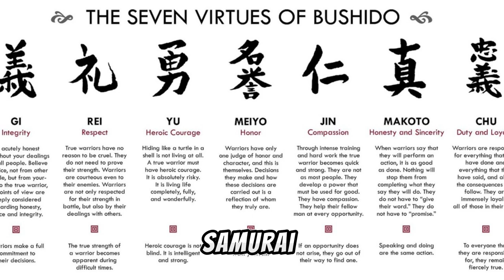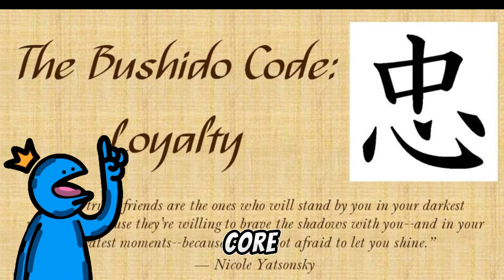How to Be a Samurai for Dummies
In this comprehensive video, we'll delve into the ancient and noble art of the samurai. Whether you're a history enthusiast, martial arts practitioner, or simply curious about the ways of the warrior, this guide is designed to provide you with essential insights and practical tips on how to embody the spirit of the samurai.

Join us as we explore the core principles of Bushido, the samurai code of conduct, and learn how to cultivate virtues such as honor, integrity, and courage in your everyday life. Discover the significance of katana, the iconic samurai sword, and uncover the secrets of mastering its use through disciplined training and technique.

We'll also delve into the art of meditation and mindfulness, essential practices for sharpening both the body and mind of a samurai. Learn how to cultivate focus, discipline, and inner peace, essential qualities for navigating life's challenges with grace and resilience.

Whether you're seeking to embrace the way of the samurai as a lifestyle philosophy or simply fascinated by their rich history and traditions, this guide offers something for everyone. So, prepare to embark on a journey of self-discovery and personal growth as we unlock the secrets of the samurai together.